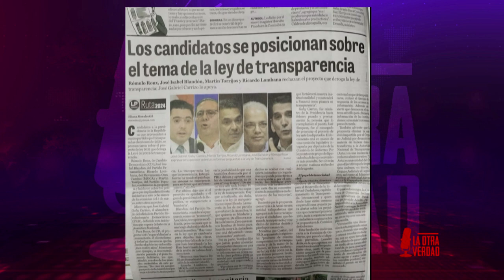La Otra Verdad | Nex Noticias | 31 de agosto 2023